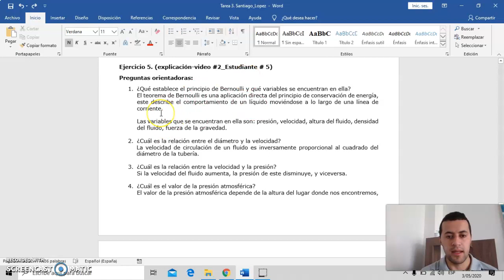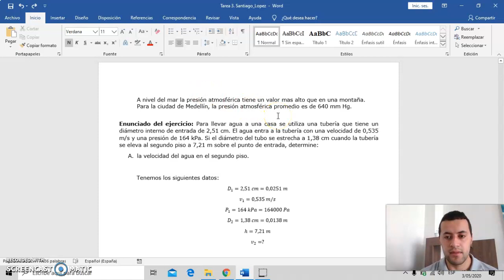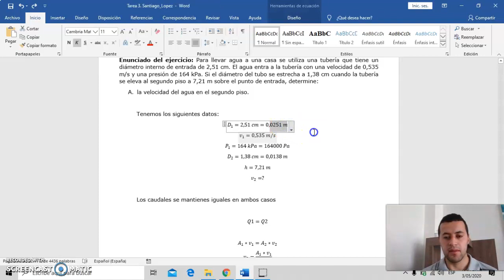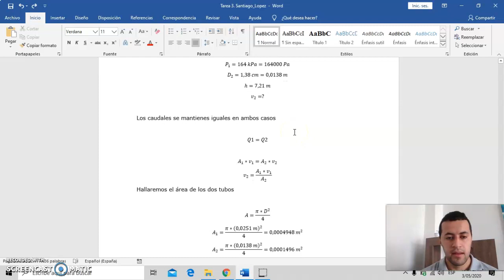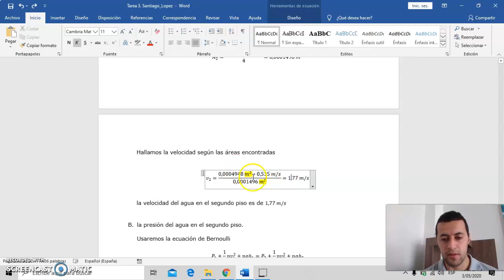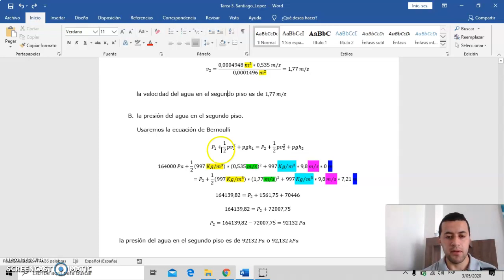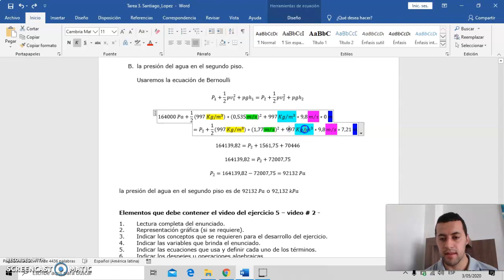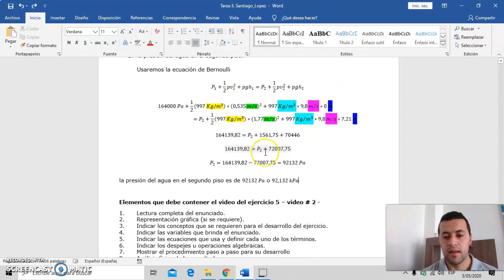Fisica ejercicio 5